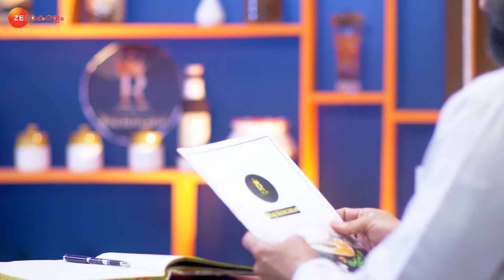Manampole Mangalyam - May 12, 2021 - Ep 110 | Zee Keralam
Nikhil returns home without Nila. Meera criticises Nikhil and shares her worries with him. Meanwhile, Ravi and Usha reason with Nila to return to the apartment.

Show Name : Mananmpole Magalyam
Producer/Star Cast : Sudeep Karakkat and Arun Devassia Niyas Musaliyar, Meera Nair, Sreekanth

The story revolves around Nila who decides to get her widowed mother-in-law remarried.